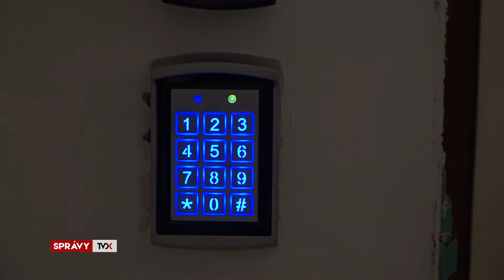Krátke správy: vynovený most na Záskalí, rekonštrukcie MŠ, čaj o tretej